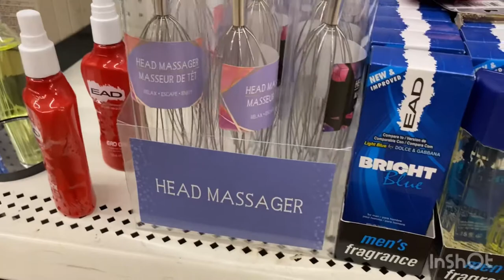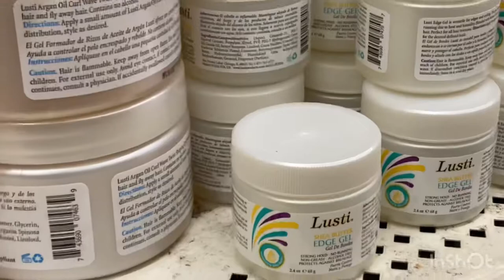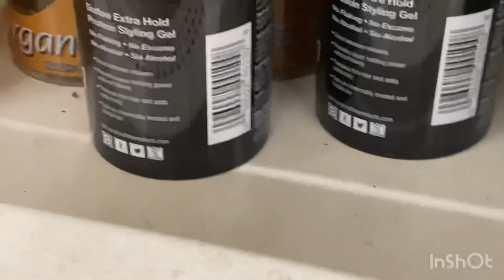Hair accessories at dollar tree